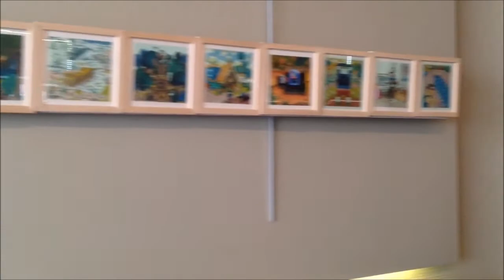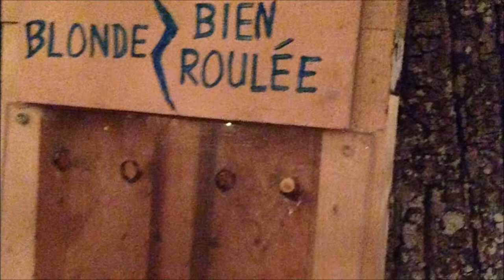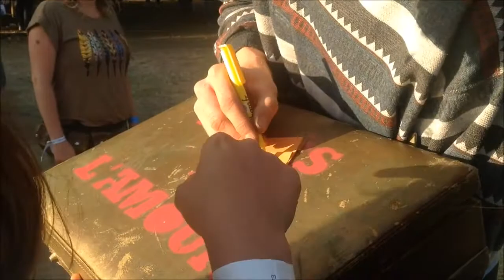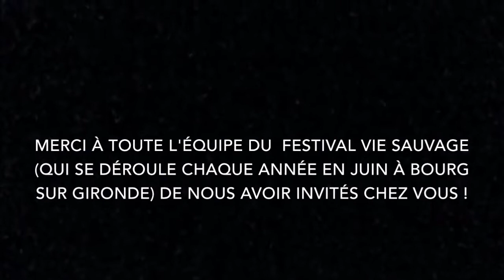Les médias font leurs sauvages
Immersion d'élèves de la classe de 3eme média du collège Jacques Prévert de Bourg au festival Vie Sauvage les 24 et 25 juin 2017.